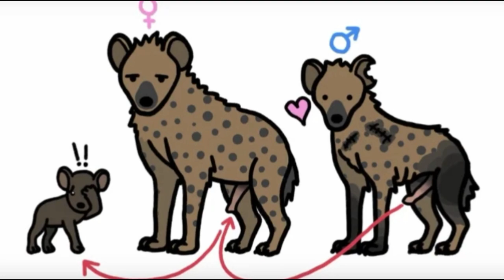Why Are Hyenas So Hated?